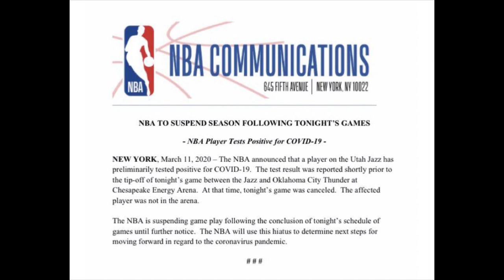Time Out #361: Adam Silver Memutuskan untuk menunda Musim Reguler NBA.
Regular season NBA harus ditunda setelah Center Utah Jazz Rudy Gobert di test positive terkena virus.